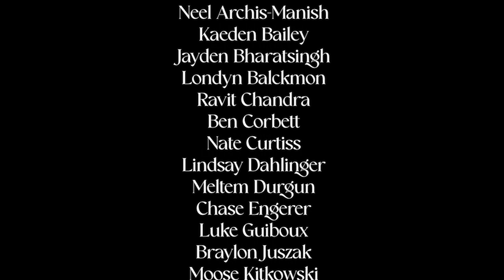3-14-24 Cat's Eye News